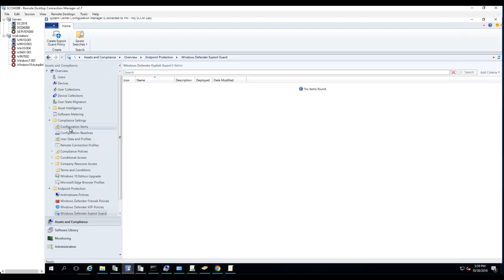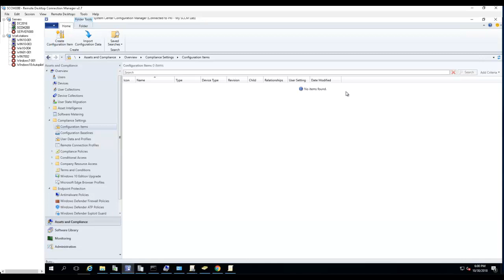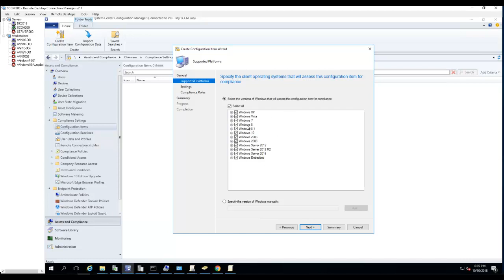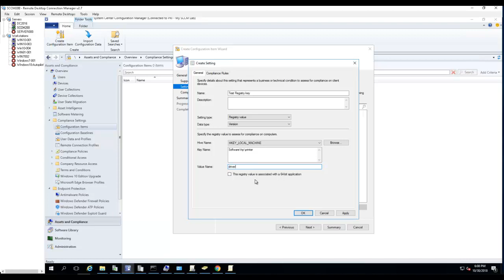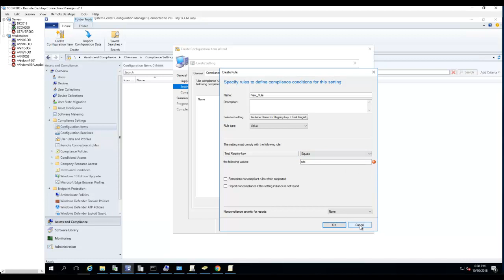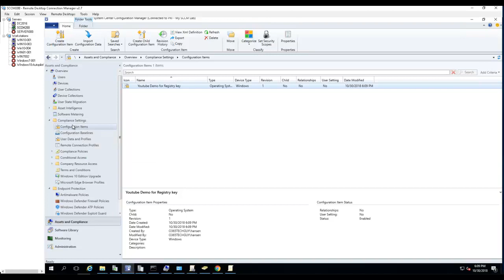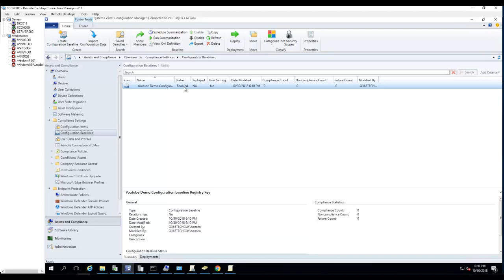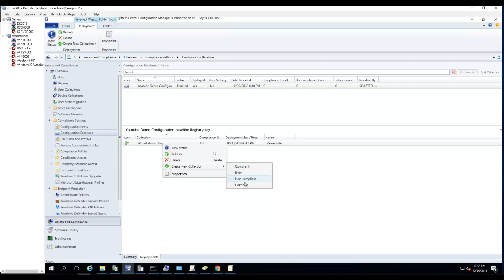Using Configuration item to Deploy Registry key in SCCM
The process is to show you how to deploy registry key in SCCM using Configuration item/Configuration baseline.